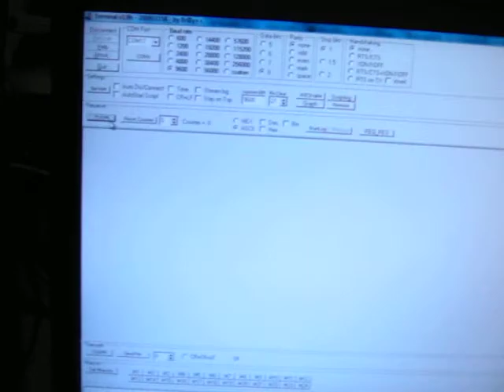AVR - PS/2 keyboard key readout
Adding PC keyboard to your hardware design and connecting microcontroller to is is both useful and COOL! This video shows example for hot code projects section works. This project uses interrupts to interface a PS/2 keyboard with AVR ATmega8535 but code can be very easy adjusted for any microcontroller.  The simplicity of the protocol and the asynchronous nature of the clock generated by the keyboard make this a great simple start for getting familiar with interrupts and interrupt handlers